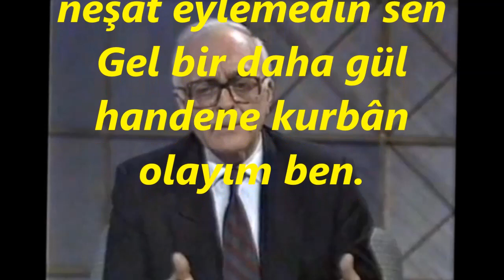Bekir Sıtkı SEZGİN-Zevkin Ne İse Söyle Hicâb Eyleme Benden (SÛZNÂK )R.G.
SOLİST:
*BEKİR SITKI SEZGİN*
VİDEOYU YAPAN
*RECEP GAYRETLİ*
GÜFTE: NAMIK KEMAL
BESTE: M.REFİK BEY
USUL: SENGİN SEMÂÎ
MAKAM: SÛZNÂK
Zevkin Ne İse Söyle Hicap Eyleme Benden
Zannım seni ya bâde ya mutrîbdir eden şen
Çoktan beri mûtâdın iken sohbet-i gülşen
Hiç de bu kadar arz-ı neşât eylemedin sen
Gel bir daha gül handene kurbân olayım ben.